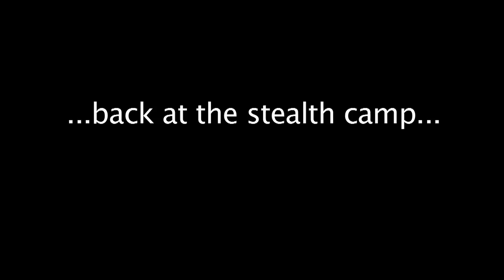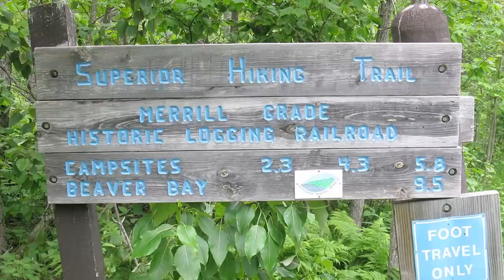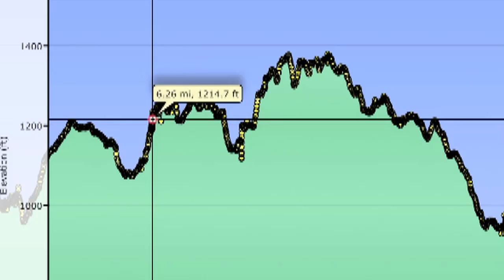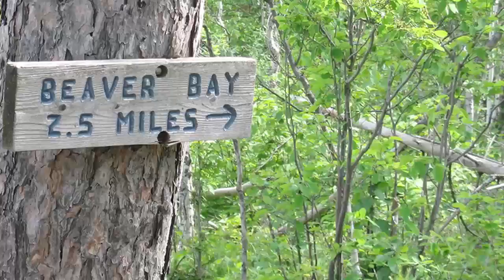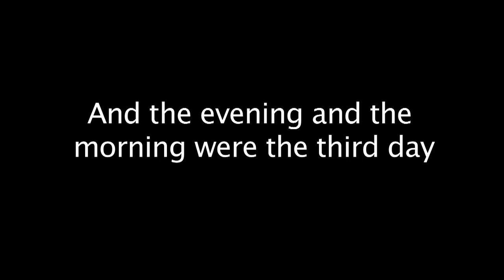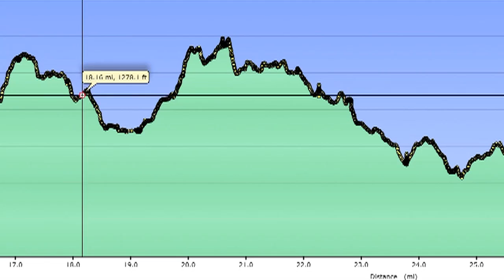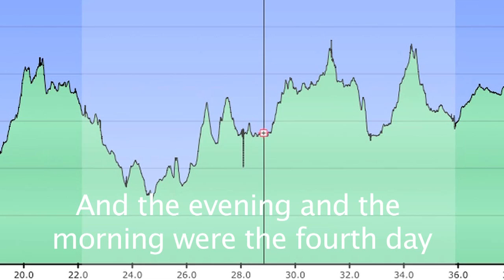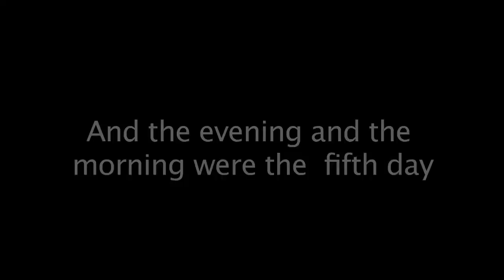A Stroll Along the Superior Hiking Trail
Me and my oldest two sons spent a few days in June 2011 hiking a beautiful 40 mile stretch of the Superior Hiking Trail in Northern Minnesota.  We were joined by other members of HammockForums. This video outlines the section of the trail taken, with various clips of us standing around gawking at the scenery.